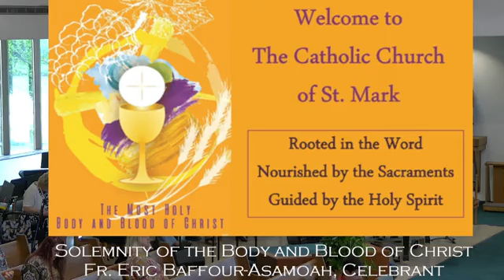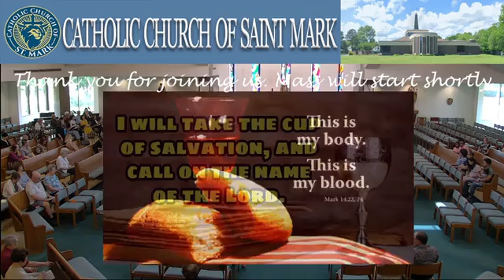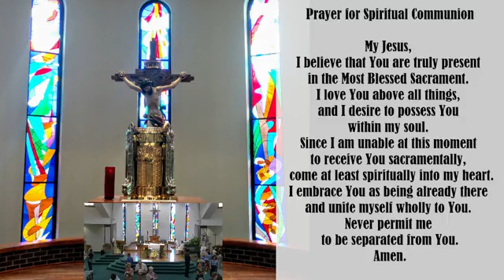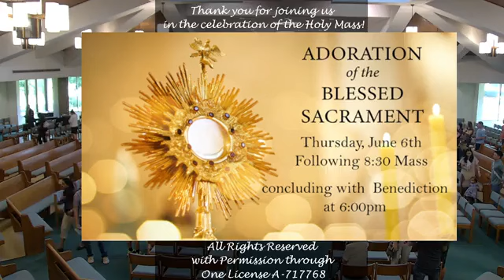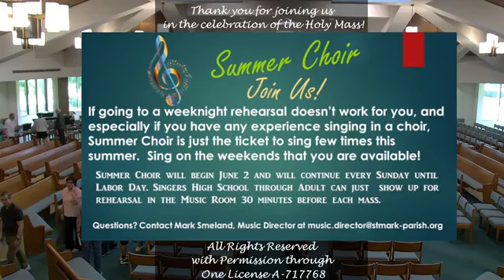June 2nd 2024 _ Corpus Christi Sunday